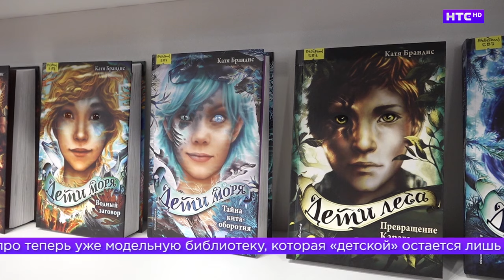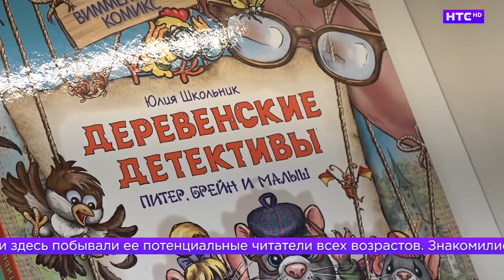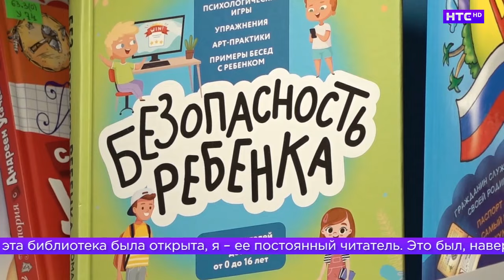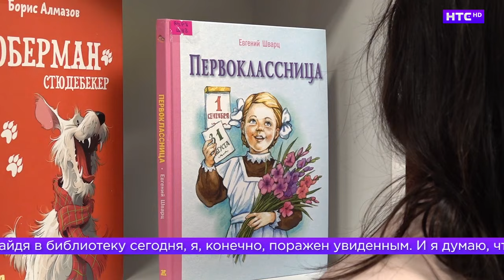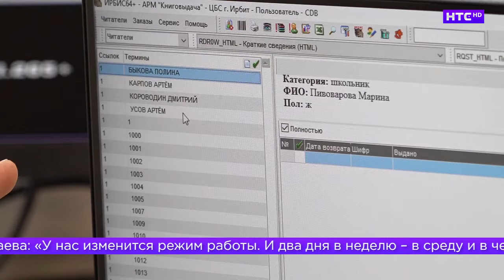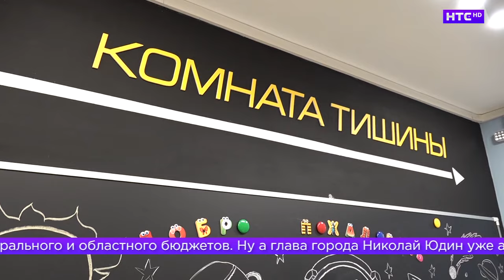Открытие обновленной модельной библиотеки в Ирбите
Полтора года большой работы и ожидания завершены. И накануне в Ирбите свои двери открыла Центральная детская библиотека на улице Горького, ставшая за это время инновационным центром знаний, в котором органично переплетаются современные технологии и классические функции.